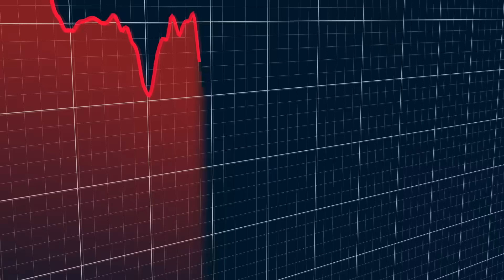The Voice Renaissance: Turning the Tide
The telecom industry stands at a defining crossroads. After decades spent building the world's most powerful networks, operators now face shrinking margins and rising pressure from cloud innovators and customers alike. This episode explores how service providers can shift from pipes to platforms by embracing APIs, AI, and open architectures. Industry executives and analysts discuss the mindset change required to reclaim innovation, reconnect with customers, and accelerate new revenue. The Intelligent Communications Fabric emerges as the bridge between legacy networks and cloud driven experiences, empowering operators to compete again.